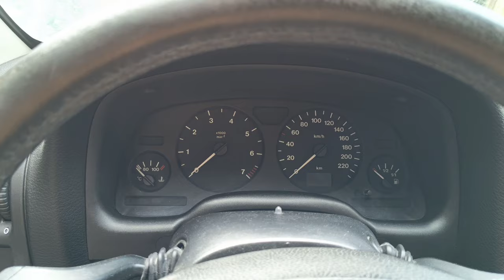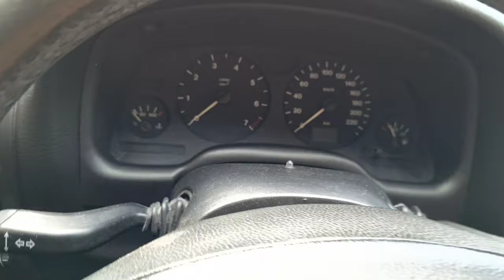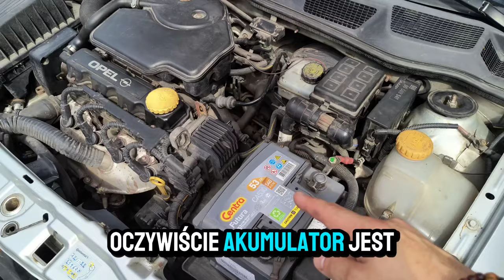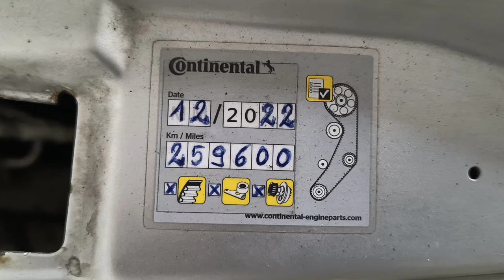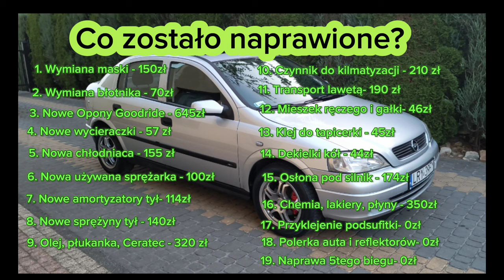Opel Astra G II uratowałem złomka!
Cześć Wam😃
🚘 Zapraszam na kolejny vlog- odcineczek o mechanice samochodej.
Mam parę fajnych usług i produktów motoryzacyjnych które mogę Wam polecić:

✅ Polski porządny Separator oleju (Oil Catch Tank) z duraluminium o którym nagrałem odcinek (rabat na hasło "Kalwat"):

✅ Przewody do instalacji Separatora oleju wykonane z giętkiego kauczu silikonowego, odporne na ciężkie warunki:

✅Rabat 10% na usługę czyszczenia DPF w Eco-Dpf.eu w Warszawie na ul. Puławskiej 498 na hasło ,,Sprawdźżemiauto".

✅ Urządzenie DPF Control dla grupy VAG ( do końca października 2024 jest 10% rabatu na hasło ,,kalwat":

✅Osłona silnika do Forda Focusa Mk 2 (taka od Volvo bo fabryczna nie istnieje):